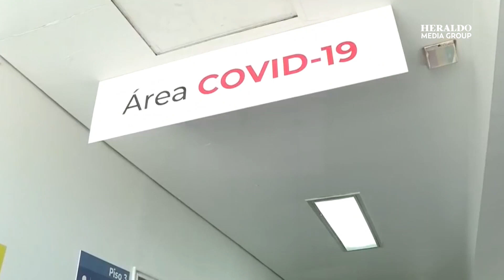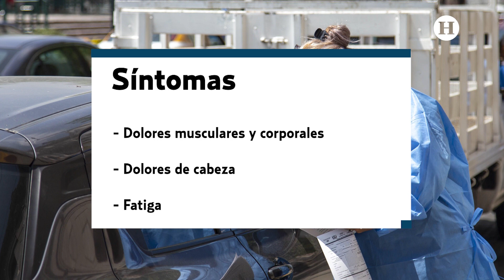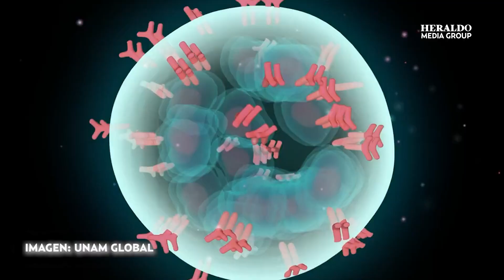¡No los confundas! Estos son los primeros síntomas que se manifiestan de la influenza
La Secretaría de Salud federal dio a conocer que del 2 de octubre al pasado 25 de noviembre la influenza estacional en nuestro país provocó la muerte de 31 personas, por lo que hizo un llamado a la población a vacunarse contra la enfermedad y a conocer los síntomas elementos clave para su prevención.